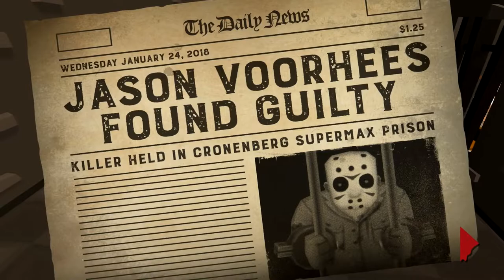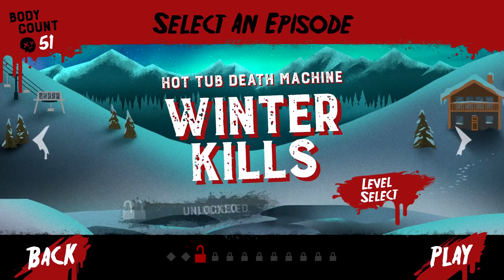Friday the 13th: Killer Puzzle (LOCKDOWN)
ATTENTIONT! If you are 13 Or Younger Please Do Not Watch

Legendary horror icon Jason Voorhees stalk and slay campers across 100+ puzzle levels in a hilariously off kilter puzzle game. Jason will terrorize victims from the campgrounds of Crystal Lake to the highrises of Manhattan, from supermax prisons to space stations... and beyond!

Free Game On Steam

You have any other games that you want me to play then let me know in the comments below and don't forget to leave a like if you enjoyed and subscribe to me for more :)

Intro:Miza-Reborn Epic Gaming Future House

Outro:Two Lines Meeting On An Infinite Plane

- Orange Wolf Gaming